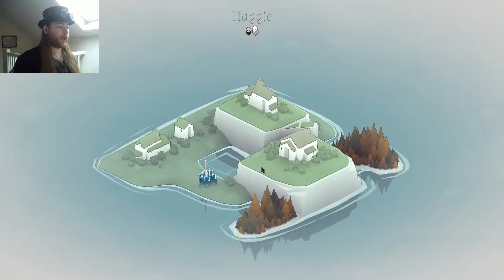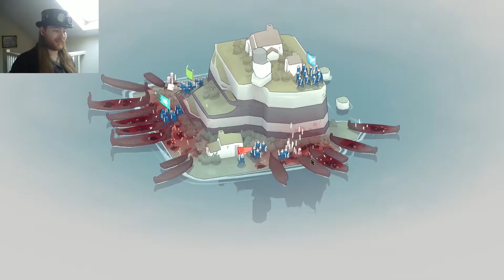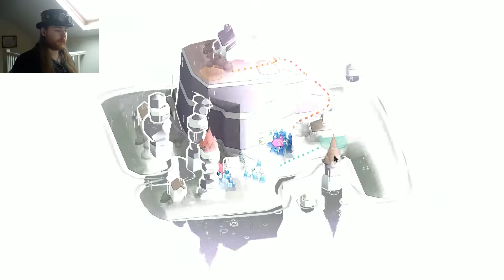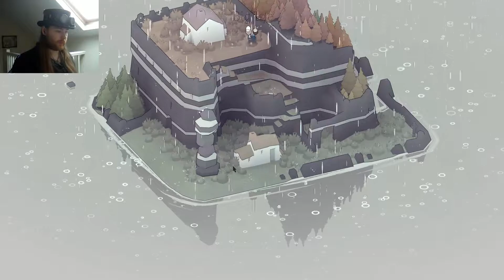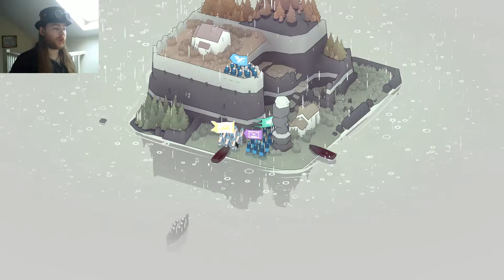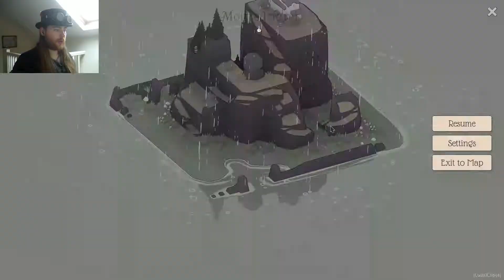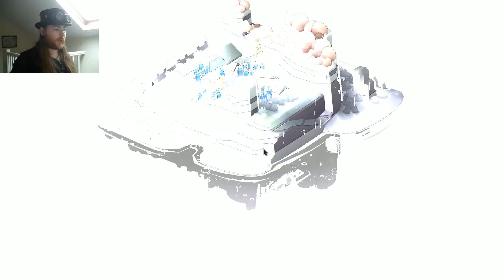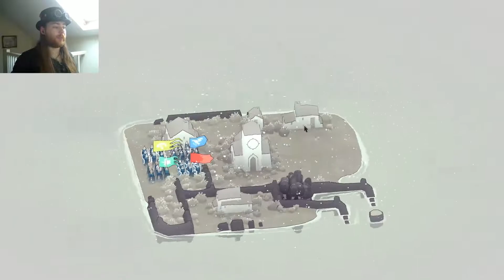POKE THEM TO DEATH!! | Bad North Part 2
Today is the day I figure out tactics. How to properly use my troops and make sure they know what to do. For example I learnt how pikemen are meant to be used! You don't put them on the shore waiting for the vikings. You put them at the end of the tunnel where they can poke them safely!